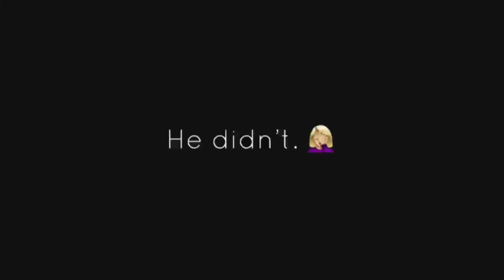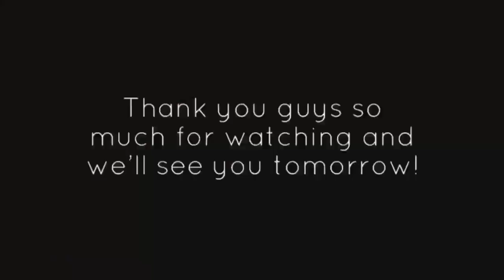CHEEKY TODDLER JUST WANTS CHOCOLATE!! - MarisJournal Daily Vlogs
We started the vlog late (youtuber stay at home mum life 😛), Harry was cute and fussy, I got to do a bit of the chores and then Ben got home and brought some groceries and a pack of much needed nappies (we almost ran out of it!!!).

Harry bear was still all about chocolate.. BUT there was one thing that he truly wanted even more than that.. can you guys take a guess of what it was? 😂😅

I hope you guys liked the vlog and had some fun with us.

I post new vlogs DAILY and 1 extra video per week, on Wednesday, with hauls, updates, tag videos, what I eat in a day videos, etc.

Beijos